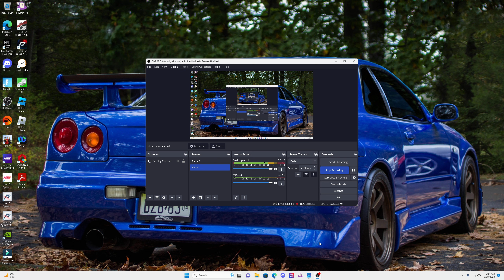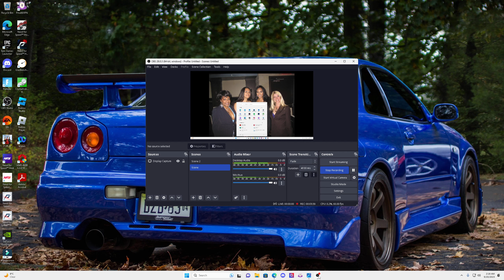SEDUCTION- YOU'RE MY ONE AND ONLY (80's REWIND AWESOME TUNE)